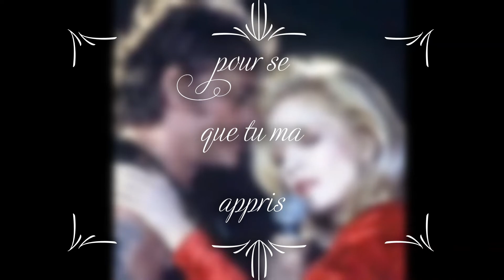merci chanter par menphis tennessee